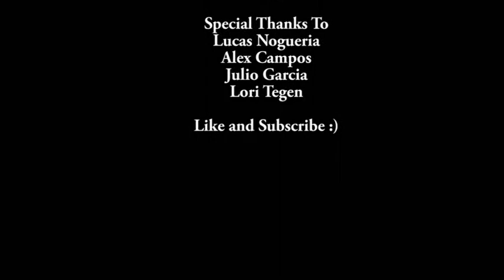Bille Jean - Panjabi MC - J.R. Campos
Billie Jean by Panjabi MC
Second Video, Hope u like it :)